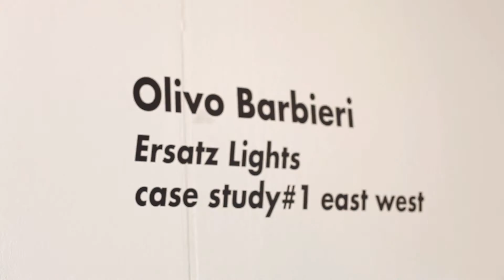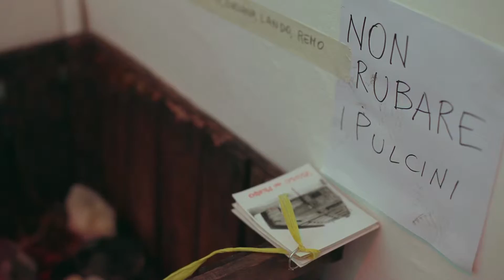Fotografia Europea 2015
Rivivi l'edizione 2015 di Fotografia Europea: mostre, incontri, spettacoli